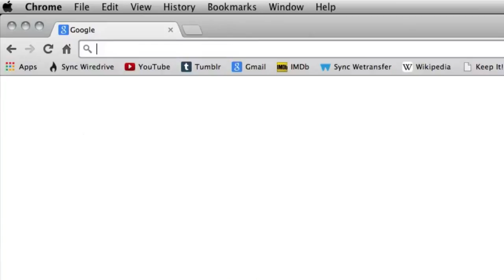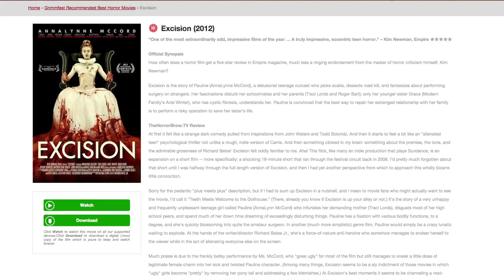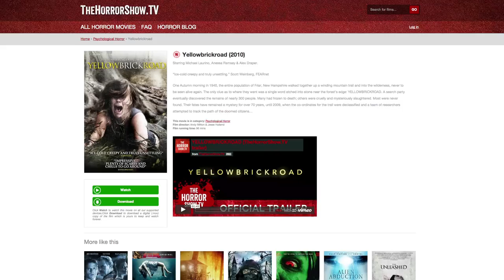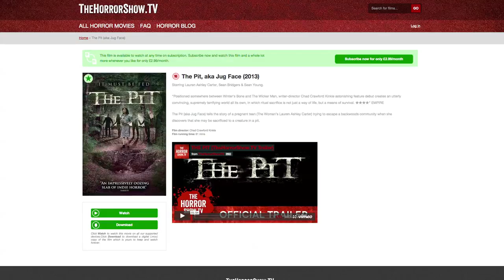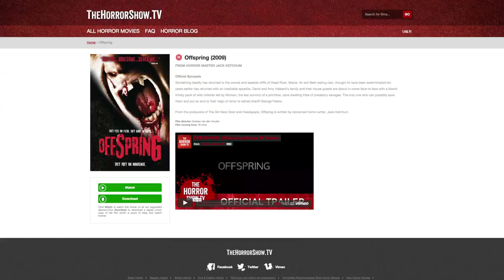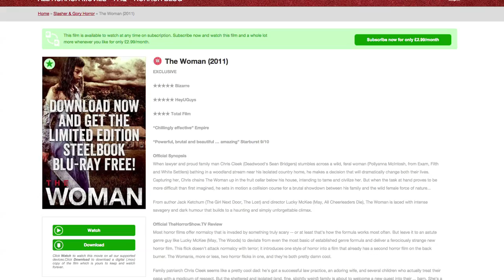VODcast #10: Scott Weinberg's Must-See American Independent Horror Movies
For his first 'buried treasures' VODcast, Scott Weinberg scours the 250 films available at TheHorrorShow.TV and chooses 5 must-see American independent horrors.